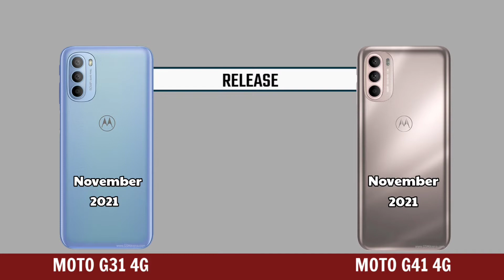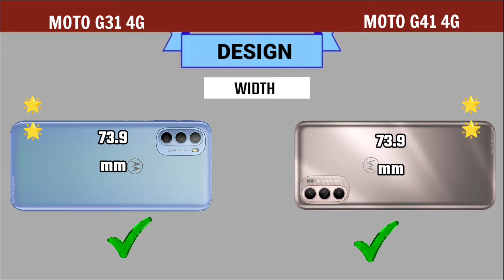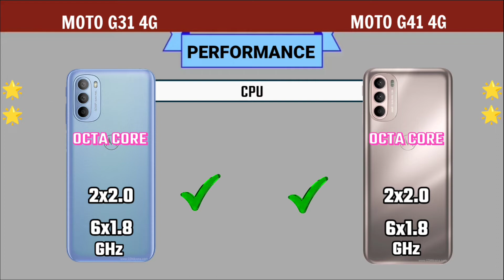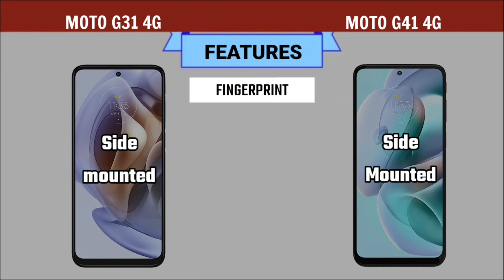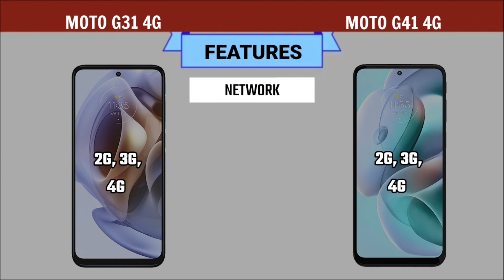Motorola Moto G31 4G vs Motorola Moto G41 4G || Compare || Which is Best 👍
👉 If you want any mobile comparison video then give us your suggestion in comment box.